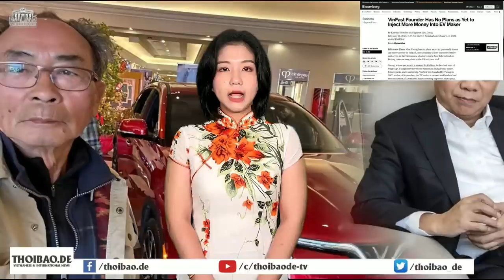Vinfast "chơi ngông", không muốn bán xe, chỉ thích đốt tiền!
Với những màn phô diễn và chiến lược truyền thông vụng về vừa qua như tổ chức rình rang lễ xuất khẩu qua Mỹ 999 chiếc VF8, cho tiền cho nhà báo nước ngoài để viết bài,… Vinfast cho thấy rằng hãng xe này không nghiêm túc đầu tư vào Hoa Kỳ, mà chỉ nhắm vào việc hớt váng thị trường và còn mục đích khác.